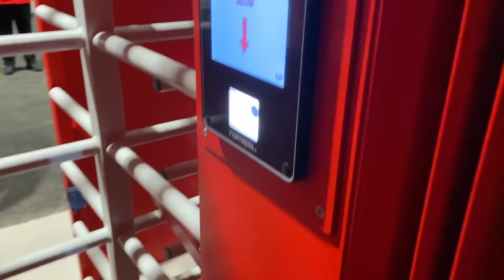*WEST HAM EMBARRASSED as REDS HIT FIVE* Liverpool 5-1 West Ham Carabao Cup QF Vlog ⚽️⚒️